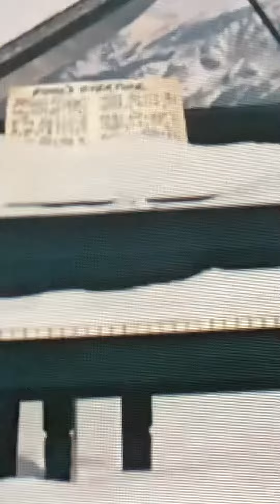Supertramp fourth overture